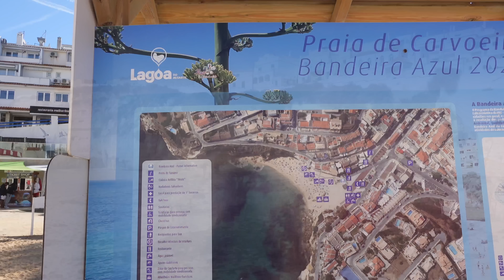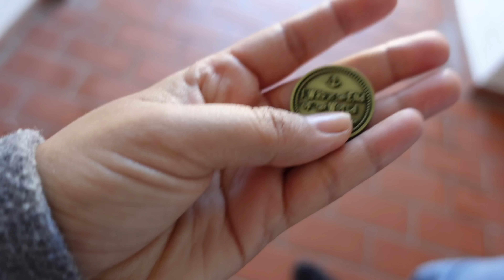VLOG| الجزء3 من تسافيرة غادا تسخفو بالضحك معانا 🤓 تسافيرة و تقرقيب الناب تايم